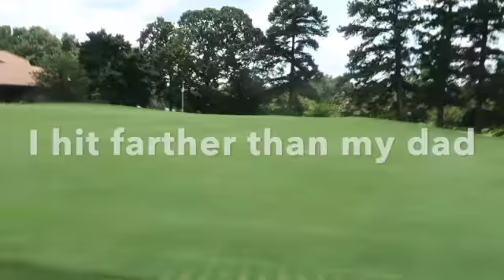Back at Cowan's Ford Part 1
In this video my dad and I play play golf at the Cowan's Ford County Club in Stanley, NC.

I really appreciate you watching. Tell a friend to tell a friend about this channel.

Important Links:

Follow me onTwitter: @JMG387
Follow me on Peloton

Lastly if you want to use some of the best grooming products out there, Pete & Pedro checkout my and put in the code: JGRAHAM10 at checkout for an additional 10% off. When you do you support that small business as well as me. Thank you!